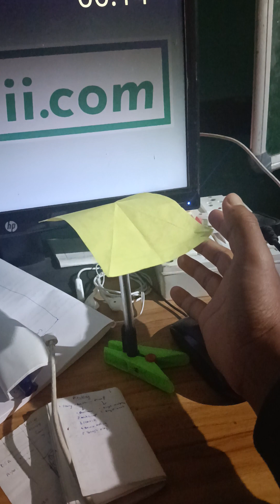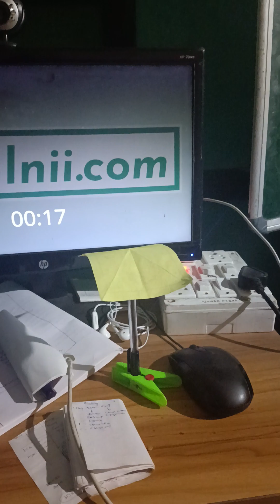Practicing psychic abilities after long long years.. trying telekinesis..